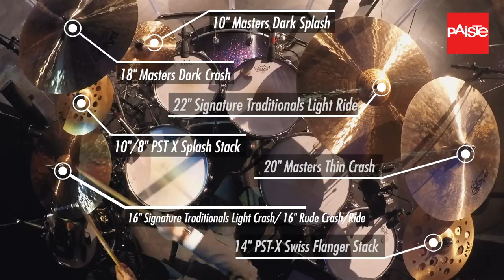Can't Stop Singing Drum Cover // Covenant Worship // Daniel Bernard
1/8 TO 1/4 ADAPTER (5PK)

1/8 TO 1/4 CABLE

$30 WIDE ANGLE LENS ATTACHMENT
$120 CANON 24MM EFS LENS
T4i $350ISH CANON CAMERA (if you’re on a budget)

CHEAP MICS!

1/8 TO 1/4 ADAPTER (5PK)

1/8 TO 1/4 CABLE

MY KIT
Kick drum: 22 x 20"
Rack toms: 10 x 7 and 12 x 8"
Floor tom: 14 x 12 and 16 x 14"
1967 Ludwig Supraphonic Snare (main) 14”x5.5”

Daniel Bernard
Royalwood Church
7803 Uvalde Rd.